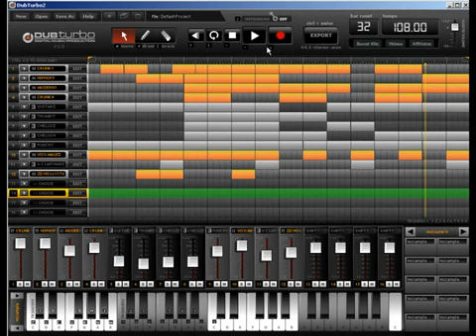Make WICKED Island Style Reggae Beats With Music Making Programs - dubTurbo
Dubturbo is the perfect solution to inexpensive beat making software. You can read about all of the feateres of DubTurbo's Music Making Programs at this page.

Dubturbo is an instant download and takes only minites to setup. With Dubturbo is is possable to make beats like Regge, HipHop, Rap RandB, Dance music the list goes on, the 1000's of sounds that make this possable.

DUBturbo BadAss Drum Machine Panel

The Music Making Programs FEATURES: EVERY Pad has a keyboard trigger assigned to it (going 1-10 (zero) moving up the keyboard) so you can bang in your beats on the keyboard you type on like you were on an MPC! THIS IS SICK  Must Try It! There's a little demo for you below.

10 Pads per Kit, 40+ kits, PERK = import your own samples!

EASY To Record Your Beat With Triggers Or DRAW It In.

Change Your Kit Selection On The Fly To Change Up Beats FAST.

Edit Volume Of Each Pad + Perfectly Mix The Whole Kit Easily.

Move Sounds Around, Erase With Ease - IMPORT YOUR OWN!

All Drums Have Been MASTERED! Jaw-Dropping-Quality: Always!

Stereo Imaging Everywhere (Your Beat Will Sound 'Full').

Export Just The Drums Or Full tracks! Mute/Solo Export Calls.

Ausome Music Making Programs

The software has been getting some rave reviews and provides a complete solution for anybody that is looking into making their own rap music, will come to think of it any sort of urban music!

You will also find a 60-day refund policy. It states that they'll provide a 100 % refund without asking something if you aren't pleased with their product. Thus, there is absolutely no risk to test DubTurbo in Two months. With this particular timeframe, it is possible to discover full functionalities of DubTurbo beat maker to ensure that it truly is best for you.

rap beat maker
make you own rap beats
music beat maker
make your own beats
best music making software
music maker software
beat making software
beat maker
music making software
online beat maker
beats audio software
beat maker online
make beats online
music studio software
best beat making software
music making programs